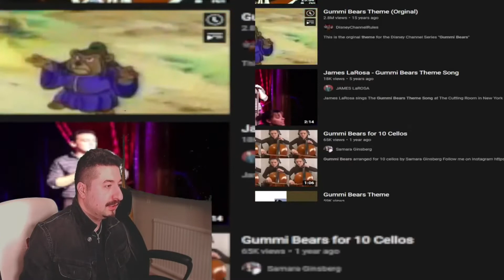Adventures of the Gummi Bears - Theme Song Reaction